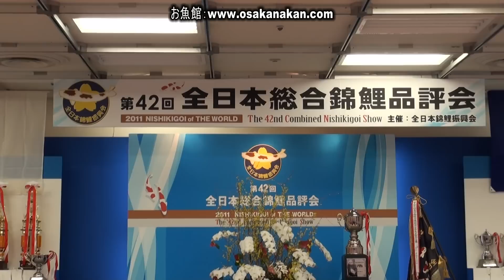第42回 全日本総合錦鯉品評会 国魚賞 第45部 昭和三色 Nishikigoi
第42回 全日本総合錦鯉品評会 国魚賞 第45部 昭和三色

2011 NISHIKIGOI of THE WORLD
The 42nd Combined Nishikigoi Show

Kokugyo Prize
Syowa Sanshoku

第42回 全日本総合錦鯉品評会の概要

第42回 全日本総合錦鯉品評会のレポート